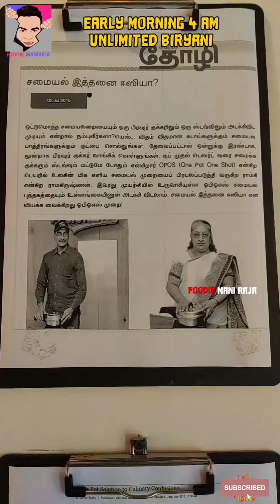What a Ideal🤯 ❓ Biryani😵💡❗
Shop Detail
BIRYANI REPUBLIC
Cathedral Rd, Chokkalingam Nagar, Gopalapuram, Chennai, Tamil Nadu 600086